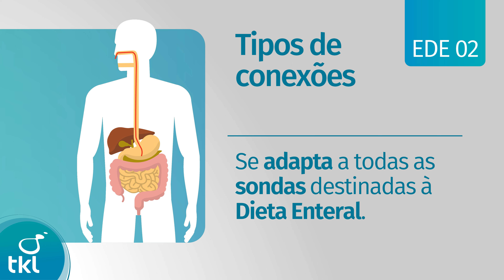EDE02 - Equipo de Dieta Enteral TKL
Produto médico hospitalar indicado para infusão gravitacional de soluções enterais. Exclusivo para administração de dietas através de sonda enteral, oro ou nasogástrica.

▶ Uso gravitacional.
▶ Ponta Perfurante com Respiro de ar com filtro 0,22µ.
▶ Macro-gotejamento (20 gotas/ml).
▶ Tubo flexível azul com 150cm.
▶ Conector escalonado.
▶ Exclusivo para conexão com sondas enterais.
▶ Embalagem Polibag.
▶ Validade de 5 anos após data de fabricação.